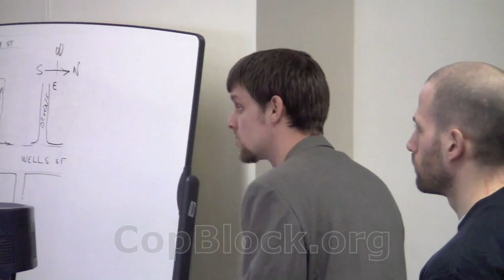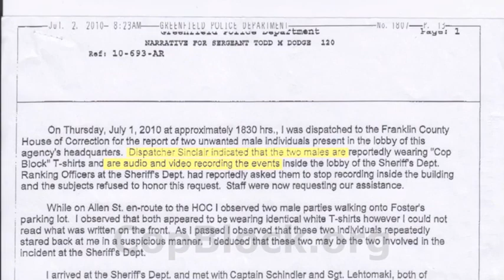Motion To Dismiss Wiretapping - Greenfield, MA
Pete Eyre and Adam "Ademo" Mueller filed a motion to dismiss wiretapping charges.